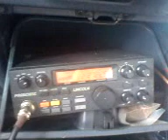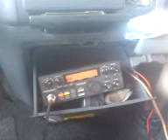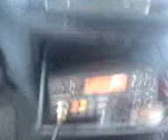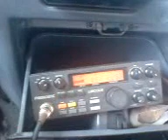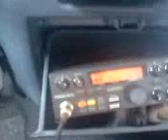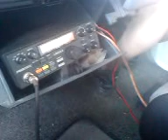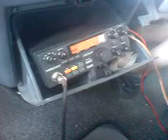27mc spanje 2008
zoals beloofd heb ik deze filmpjes erop te gezet.beter laat dan nooit.